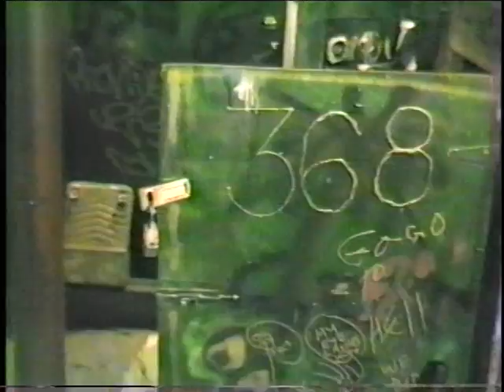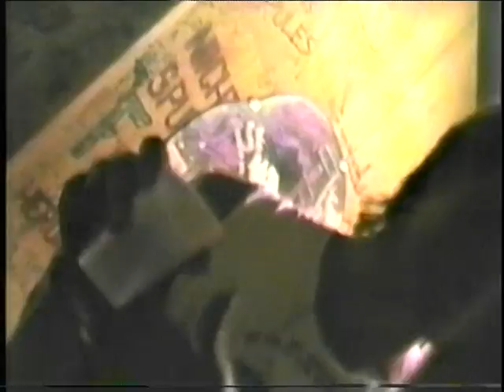RuPaul in the dressing room before his "Old South Show" at the Pyramid in 1984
The theme at the Pyramid Club this weekend was "An Old South Theme Park" and RuPaul was featured entertainment.  See how relaxed and confident he was before his first big Pyramid Club performance.  Video by Nelson Sullivan